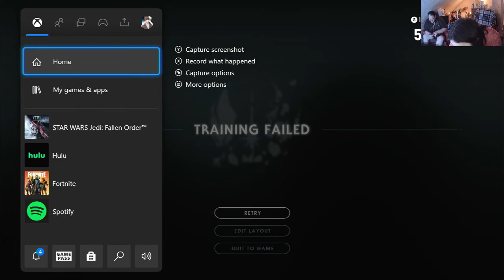Star Wars Jedi Fallen Order | Rage gets political in a game about Religion and Politics.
Hello, this video was originally broadcasted from the Xbox One S onto Twitch. If you want my Twitch, it's Sora3149. We also have a Facebook under the same name of the YouTube channel.